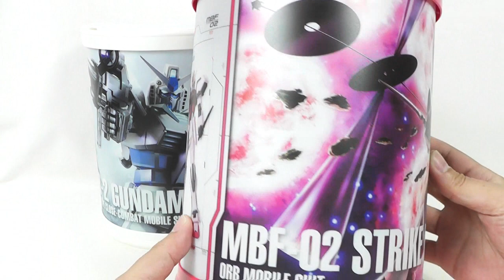【食玩】ガンプラ入りラウンドボックス【Candy Toy:Age8+】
ハートさんから発売されています「ガンプラ入りラウンドボックス」のご紹介です！
エントリーグレードのガンプラの入った食玩で、ラインナップはガンダムとストライクルージュ
私が購入したのがつい先日(11/25)だったため、その頃の発売だと思い込んでいましたが、すでに１か月以上経過していたとは…
逆にこの時期までよく店頭に残っていたなとか思ってしまいます(汗
おそらくラウンドボックス限定色と思われるガンプラ。
昨年買い逃して後悔した私のようにならないためにも、お好きな方は是非この時期にご購入されてみては如何でしょうか？